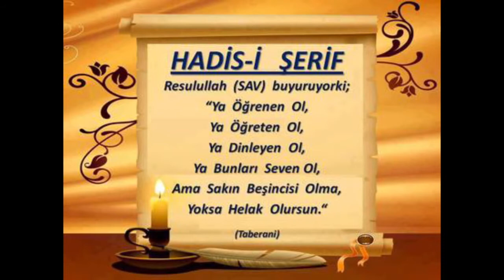3) Yusuf Suresi 11. Âyet -Celâleyn Tefsîri - Molla Selahaddin Atalay - Huzur medreseleri